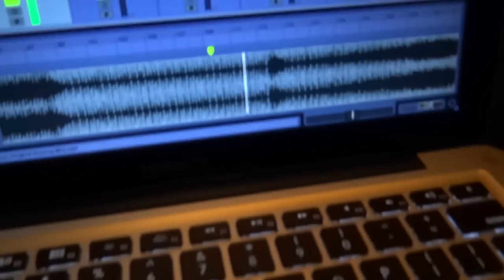Fabricio Medeiros @ After Hours Europa Club Lisboa - 22 July 2012